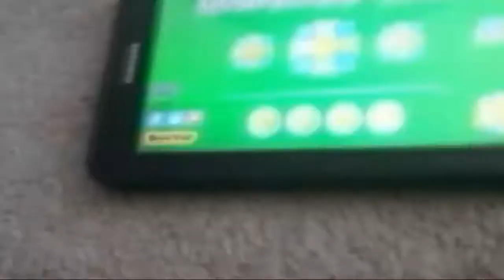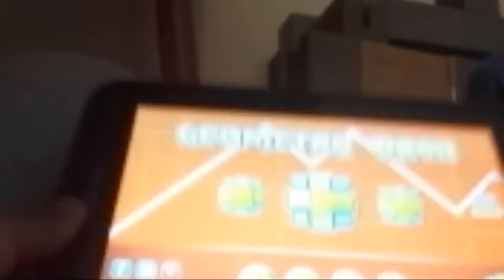Ashton Let's Play Geometry Dash I'm A Pro Gamer